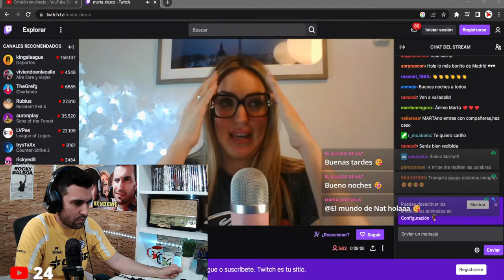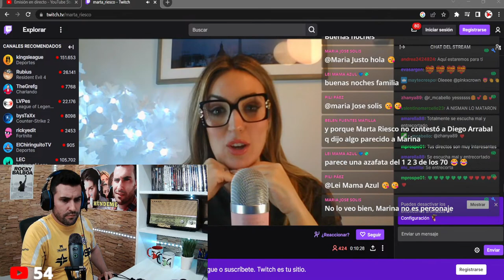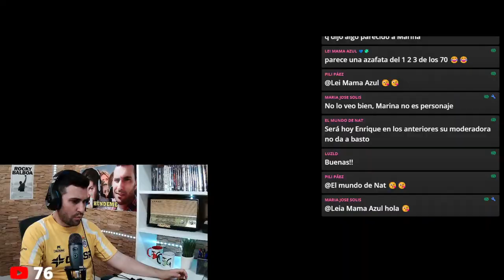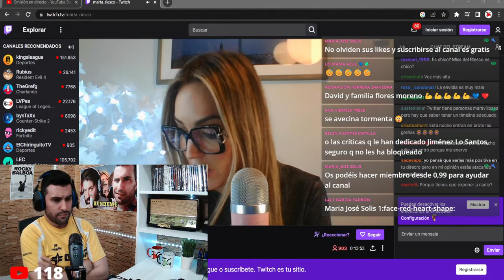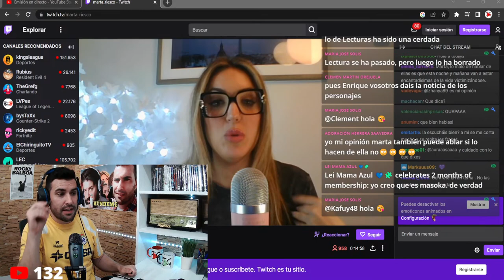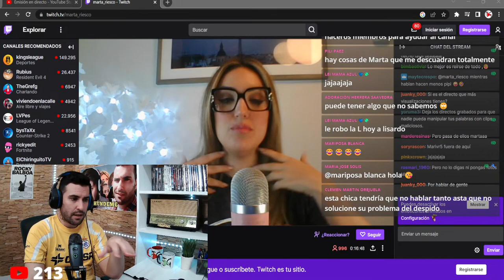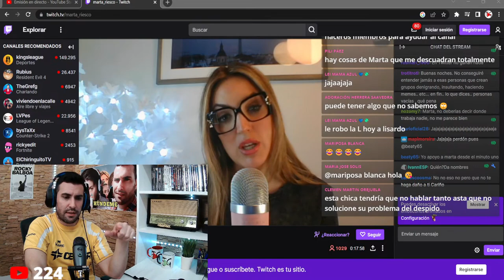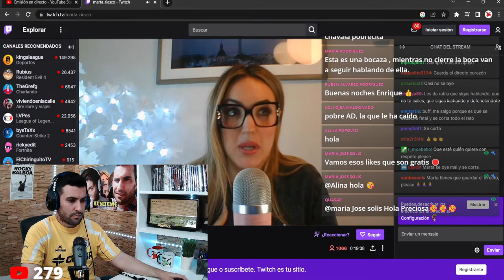Marta Riesco ATACA a YOUTUBERS y TWITERAS